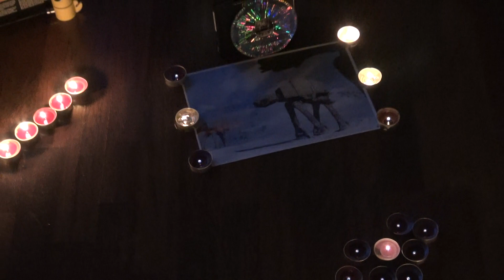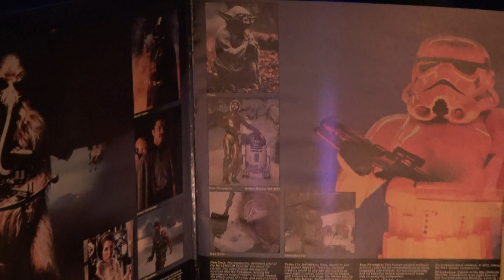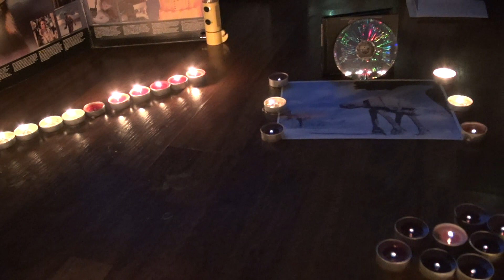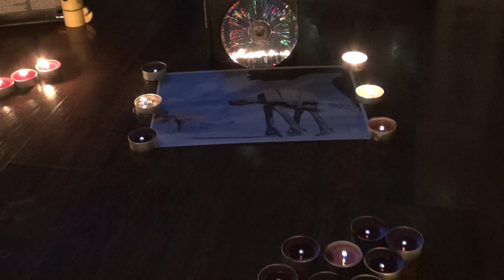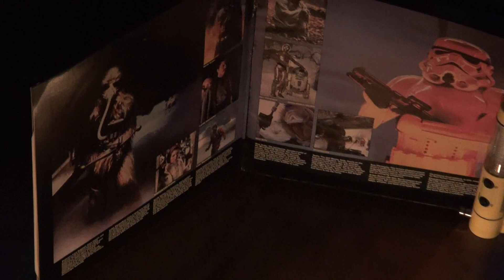2200 Empire Strikes Back 269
Tonight's 22:00 is the first of the year and one of the best sounds you will ever hear from start to finish. Episode five as its now called has seen the rebellion strike back and destroy the Death Star. The empire though hasn’t taken this well at all and is now hunting every planet and system where they could be. Luke and the rebellion though are safe for now though a mishap with a snow monster means luke gets an unwelcome attack and is rescued, a visit from Ben telling him to go to Dagobah and meet Yoda for further training.

The empire though slowly figures out where they are with its fleet of droids and Vader sends his fleet in.. Han, Chewie and the rest fight off advancing Empire troops.These come in the walkers and Luke attacks them hard taking a few down. However all is lost and the troops are invading. Luke has to leave and get to Yoda, and the others leave quickly in the Millenium Falcon, chased by Star Destroyers.The light drive being problematic.

Meanwhile Luke approaches Dagobah and the landing doesn’t quite go well he crashing in a swamp. There he soon meets an unusual person, who doesn’t seem to understand him or Lukes queries, especially about his sinking x-wing.However the persons mood changes as he talks to Ben, and Luke realises just who this person really is. When Yoda takes his x-wing out of the swamp and lands it on dry ground the power of the force to Luke now becomes very clear. Meanwhile Han is having fun with star destroyers and heads for an asteroid field. He hoping they wont follow, they do though and closely, however Han has a few tricks and hides on one of the big ones.

Luke now understands a bit more and wants to learn, but its difficult when a young mind wants it now however he has to face his terrors and yoda introduces Darth vader seemingly real and up close, with a strike and battle Luke fights this apparition, and it soon reveals a face, his. This a clue to later and suddenly Luke feels a threat to his friends. Cloud City? This is where Han has taken the princess his old friend Lando will help out to shelter him. Sadly it isn’t quite what it is as Darth Vader is already there and a trap is set. Yoda warns him going without the further training will be risky. Luke though feels a responsibility to them. Approaching fast in the X wing he enters the city and soon into the clutches of Darth Vader himself. Han meanwhile is encased in carnbonite and sent to Jabba Chewie though rescues the princess and gets her out. Luke and Vader meanwhile have a terrific battle, each hurting the other, however at one pivotal moment Vader reveals exactly who he really is, something Ben never told him. Looking for an escape he jumps falls down a chute and calls to Leia, she hears his thoughts reverses course and rescue him. Chased by Tie fighters the Falcon evades them, and with a bit of twiddling from R2D2 the light drive is fixed. The rebels will fight another day.

Music from John Williams just soars with the main force theme introduced once again, then moving to swishes for the arctic sequences.He called the underscore  “You could say it’s the equivalent of several Lisztian tone poems’ and in someways at 107 minutes it is. The main Imperial theme makes its first appearance, in dramatic style. The attack on the rebel base though a frenetic percussive mastery as snow speeder hits take on the Empires Walkers. Further in we get the brass for Hans exploits with the star destroyers, then to the asteroid field where yet a new theme makes its appearance. Yodas theme comes next and this is just beautiful and soothing eminently evoking the character at hand. Moving further we get the Cloud City theme and then powerful brass as Han gets consumed. Here Williams goes into high gear with a chopped strings affair giving a move on feel. Luke and Vaders battle though has both themes interwined and one you don’t forget. Though he hasn’t finished with us and a strong rescue score translates to the Hyperspace cue, though strings dancing merrily as the Falcon evades, ending on a brassy hit as the Light speed is achieved. The end credits just give a solemn yet powerful end to a classic score from Williams. Episode V The Empire Strikes Back.

Music composed by John Williams and (C) to him and Lucasfilm/Disney Images and seq (C) RCT 2023